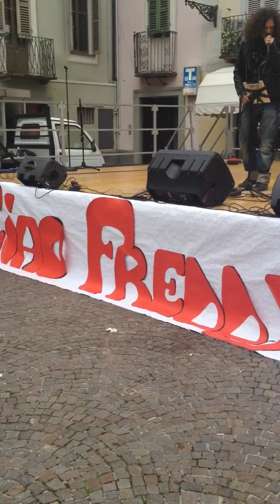Alter Bridge - In loving memory (acoustic live cover)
Versione acustica live in occasione del Memorial per Stefano "Freddy" Frini, tenutosi ad Acqui Terme il 13 ottobre 2013

Tiziano Spigno (voce)
Mark Lazzarini (chitarra acustica)